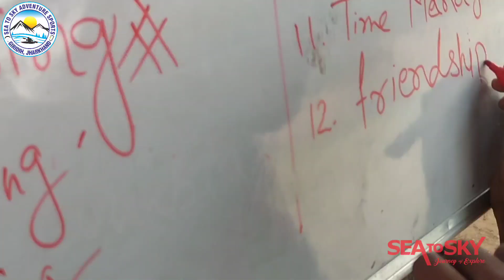SPORTS CAMP AT KHANDOLI DAM #9304677590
WATER SPORTS CAMP AT KHANDOLI DAM
!!! Enjoy extreme fun at your nearest destination..!!!

Package Details: 3 Night - 4 Day Adventure Camp
Batch Date: 2nd to 5th April 2021
Batch Size : 35 only/-
Fees: Rs. 3500/- Per Person

Note: Feel Free to Enquire us for more details..
Booking process are on First Come First Get Basis..

💥INCLUSIONS💥

👉 Accommodation
👉 Meals
👉 Banana Ride
👉 Trekking
👉 Camp built up session
👉 Camping Games